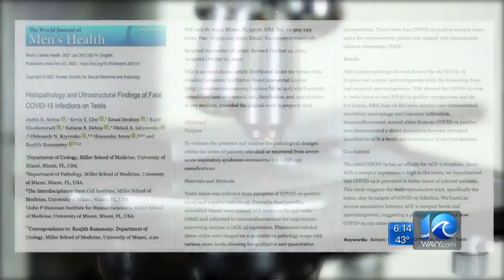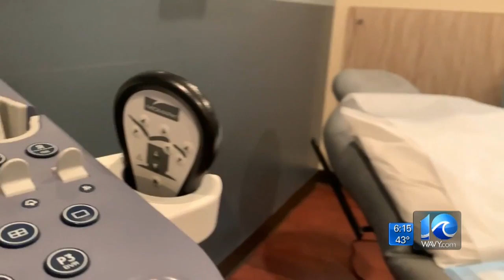Fertility fears: A new report shows the virus could even affect male fertility.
Originally thought to mainly affect the respiratory system, researchers now know COVID-19 can affect several different parts of the body.

A new report shows the virus could even affect male fertility.

A recent study from the University of Miami shows COVID-19 has the potential to cause male infertility and could even be spread sexually by asymptomatic men.